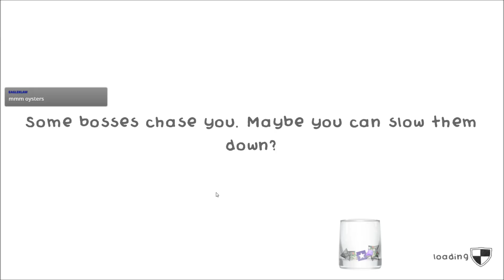Guild of Dungeoneering (Stream) — Part 46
Welcome to Guild of Dungeoneering, a fun little card-based strategy/RPG where the Guildmaster sends poor chumps to their doom in order to line his own pockets!